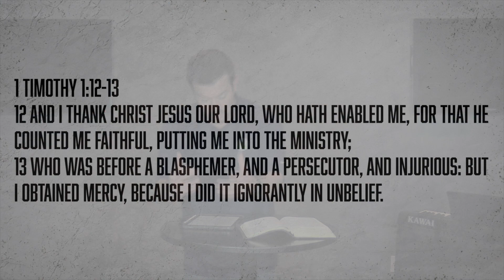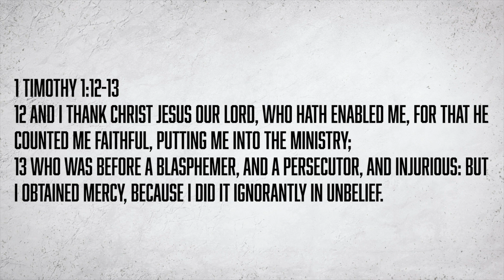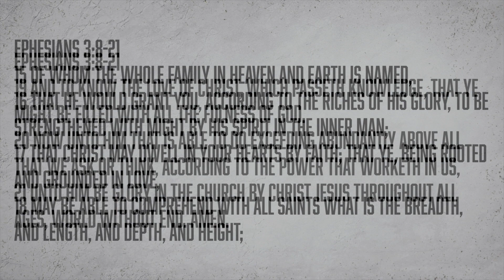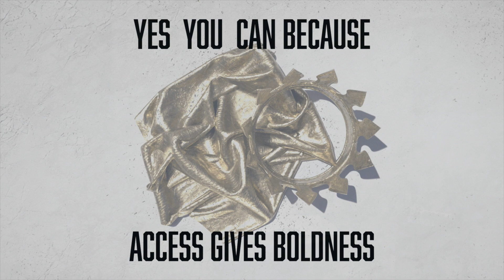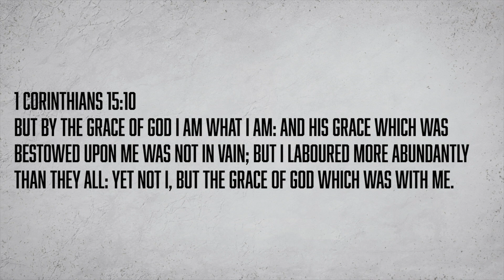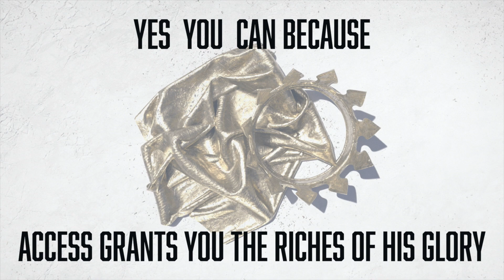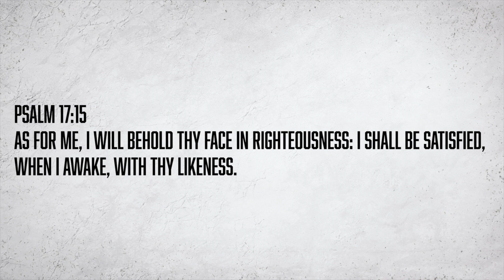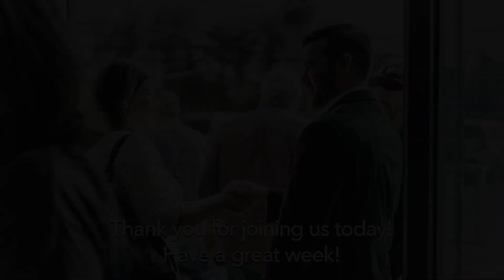Yes You Can You Have Been Given Access - 04/26/2020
New to Oasis?
Gave your life to Christ today?